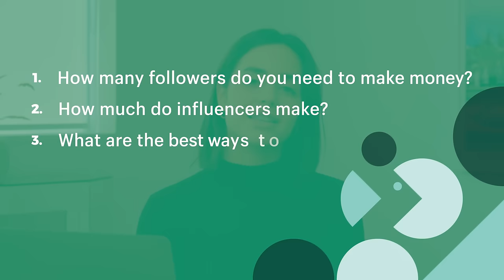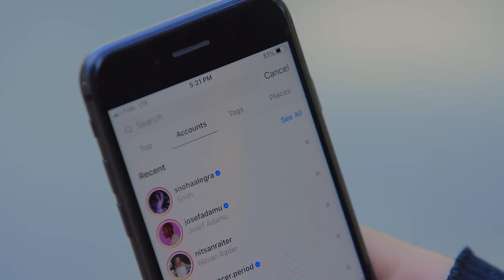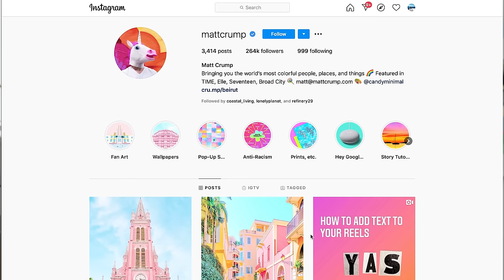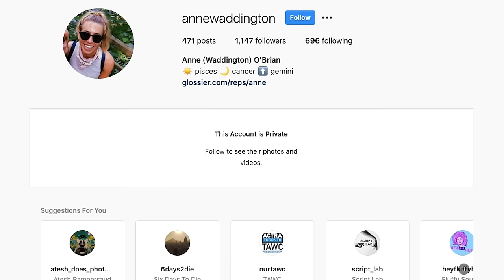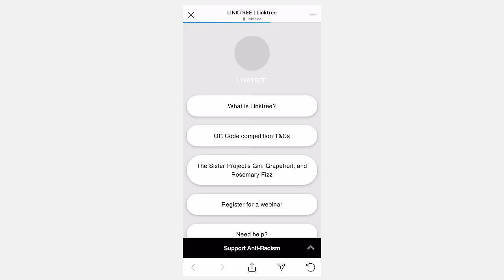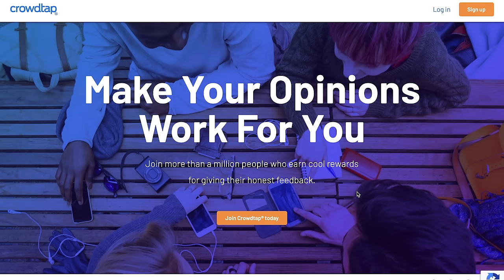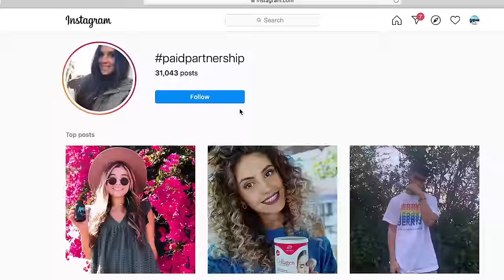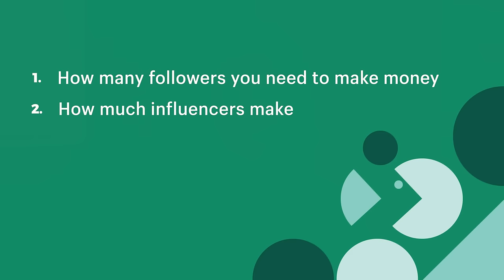Learn How to Make Money on Instagram (Whether You Have 1K or 100K Followers)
This is how you can use your Instagram social media profile to make money.
► Prompt Engineering Tutorial Part 3: Text-to-Image: Coming Soon!
► Prompt Engineering Tutorial Part 4: Text-to-Video: Coming Soon!

You don’t need hundreds of thousands of followers to make money on Instagram. Whether you have 1 thousand or 1 million followers this video will show you how to create multiple streams of income. If you ever thought “maybe I can do that too”, well you probably can.

The truth is, if you have small-but-engaged following you have the potential to start making money today. You just need to follow the process that will be laid out in this step by step plan. In this video I share how to make money on Instagram in 2020.

Here's what we'll cover in this video:
00:58 How many followers do you need to make money?
02:33 How much do influencers make?
03:17 What are the best ways to make money on Instagram?
06:15 How do you find brands to work with?
07:25 What do you charge for an Instagram post as an influencer?

► How to Make Money on Instagram (Whether You Have 1K or 100K Followers)
► How to Get More Followers on Instagram: 15 Reliable Ways to Grow Your Audience
► Instagram Hashtags: How to Find the Most Popular Hashtags and Connect with New Followers
► How to Write Instagram Captions that Unlock More Likes, Comments, and Reach

► This template will help you set goals for your social media marketing campaigns, define your target audiences, come up with the perfect content mix, and more.